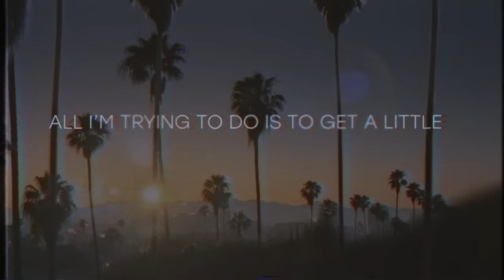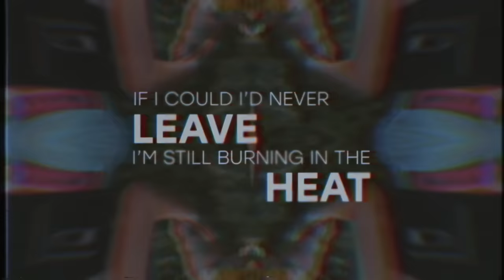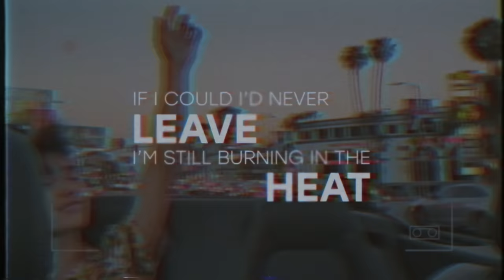Johnny Orlando - Last Summer (Lyric Video)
LAST SUMMER LYRICS
Thinking about the things that she said to me last summer
Thinking about the memories of last summer last summer

All I’m trying to do is to get a little rewind
Go back to the first time I look into my girls’ eyes
Saw her way side chilling in her Levi’s
Love at first sight blessing in a disguise

Remembering how she made me feel
That kind of love instantly so real
I just want to go back to last summer
Last summer, Last summer

If I could I’d never leave
I’m still burning in the heat of you & me last summer

If I could I’d hit repeat
I would build a time machine
To take me back to last summer

I wonder if she ever got my letters
We got a story for the masses
The kind of love that’ll never turn to ashes
It’s drastic a summertime classic

Staring up at the moon in June
Mesmerized by her in July
Wish it didn’t have to end so soon
What a bummer

I’m still burning in the heat of you and me last summer

Take me back, take me back
Last Summer

Take me back to last summer

Lyric Video by Johnny Orlando performing “Last Summer”. (C) 2018 Universal Music Canada Inc.